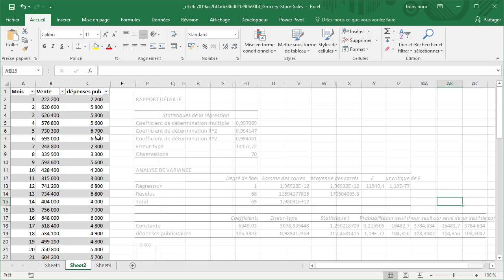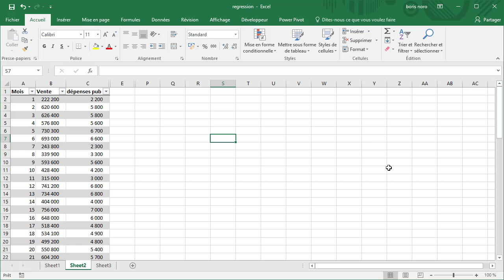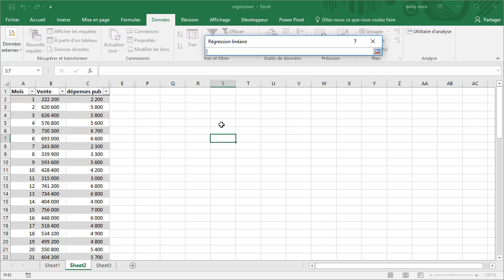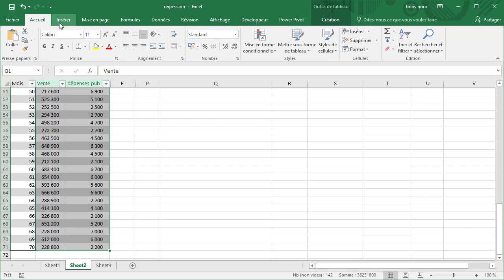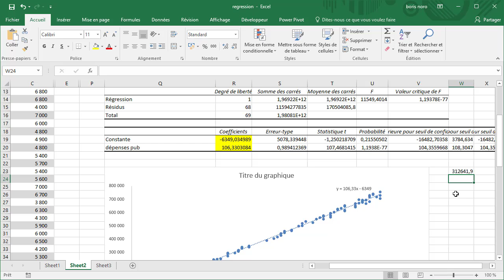Analyse de données : la régression linéaire simple avec Excel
Première vidéo d'une série de vidéo sur les régressions avec Excel, cette vidéo explique la régression linéaire simple avec Excel.

D'autres vidéos d'analyse de données sont à venir : la régression multiple, la régression logistique, je ferais une autre série de vidéos avec le langage de programmation statistiques R.

Si vous êtes interessé par mon travail, j'ai écrit plusieurs ouvrage publiés aux édition Eni :